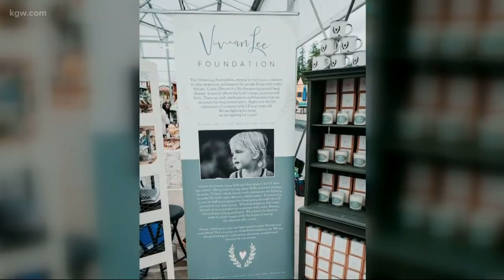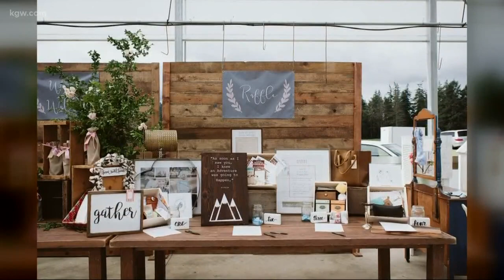Helping families living with cystic fibrosis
How to help families living with cystic fibrosis.

Organizers of a popular vintage market in Sherwood are adjusting plans for their annual event and moving online.

Vivi’s Vintage Market is run by the Vivian Lee Foundation, and is held at the Red Berry Barn in Sherwood each year for Mother’s Day. Because of the coronavirus pandemic, the in-person market was cancelled, but people can still shop online.

“We kind of had to quickly switch gears,” said organizer Christy Rimrodt.

Rimrodt started the market several years ago and named it after her five-year-old daughter Vivian, who has cystic fibrosis, a chronic lung disease.

“People with cystic fibrosis get a lot of mucus buildup in their lungs, so we do treatment every single day to try to break that mucus up in their lungs to clear it, so infection doesn't start and bacteria doesn't get harbored in there,” said Rimrodt.

A simple cold or flu can cause complications for children like Vivian, and land them in the hospital.

That’s why the Rimrodt family went into isolation as soon as the pandemic started.

“Honestly she hasn't really left the house much at all, and my husband and I have been taking extra precautions,” said Rimrodt.

The family has been busy changing its plans for the market, which draws hundreds of people to Sherwood each year.

“We have different artists and home decor, vintage vendors that come and we put on this big event, and we fund raise for cystic fibrosis research,” Rimrodt said.

Even though the event is cancelled this year, people can still support the cause.

The Vivian Lee Foundation is selling handmade Mother’s Day gift boxes online that include things like a candle, earrings and tea.